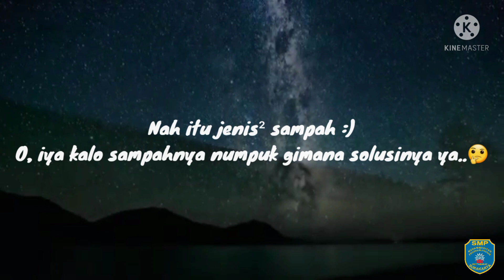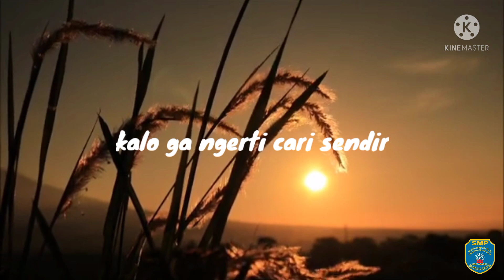MPLS 2021 | Amanda Azka Mardhiyana 7A | Edukasi Adiwiyata